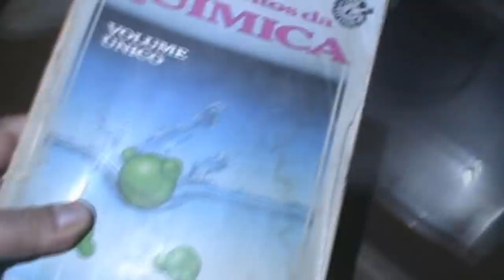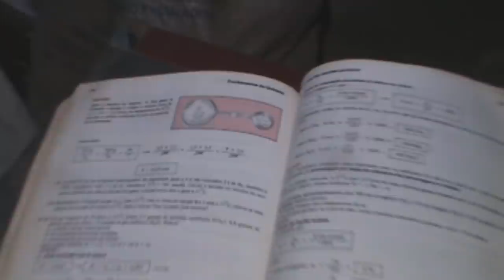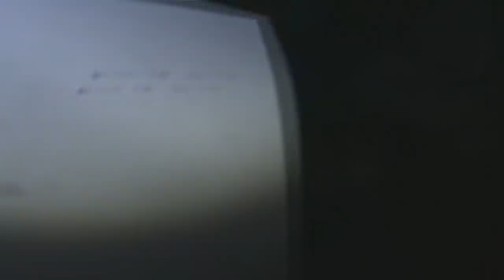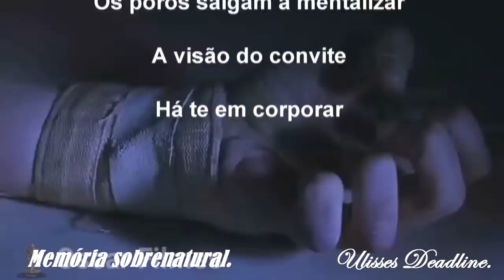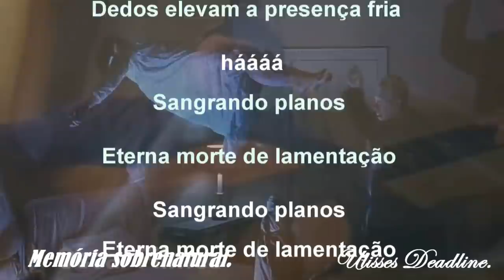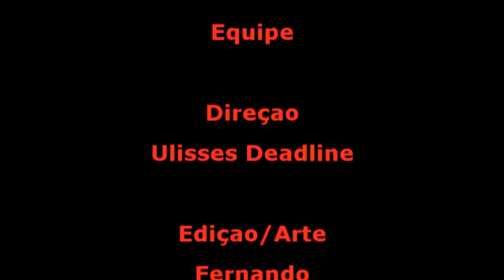DeadLine em:Datilografia Sobrenatural 2 Aeterna sunt vanitates Memória Sobrenatural